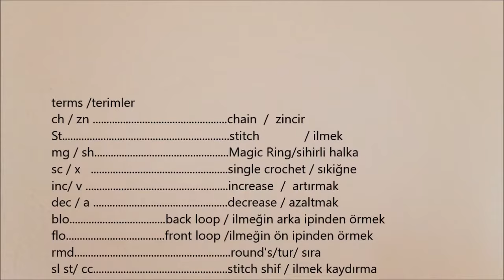5)- amigurumi SHREK GÖVDE (BODY)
⚠️10)-14xgri, 6xblo, 50x, 6xblo,14x=90
  ( yani Orta öreceğiniz 45x yanlış yazılmış 50 olacak)
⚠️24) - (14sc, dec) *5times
     24.sıra- (14x, a)*5 kez olacak

Merhaba arkadaşlar,
 amigurumi Shrek karakterini örmeye devam ediyoruz. ayrıntılı açıklama için lütfen ilk videomuzun açıklama kısmını okuyun .